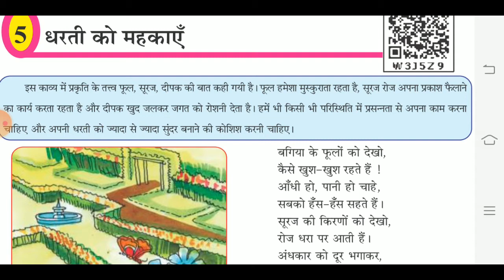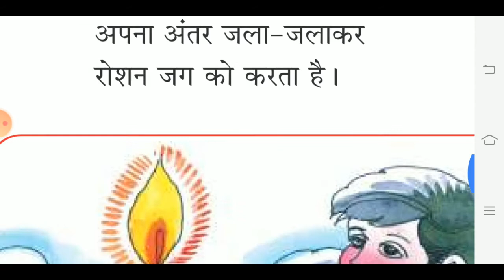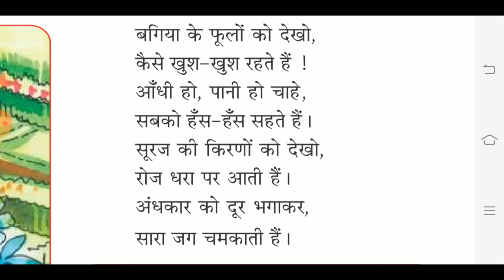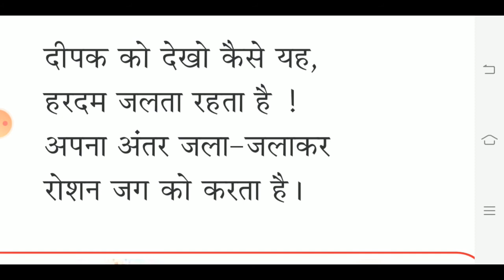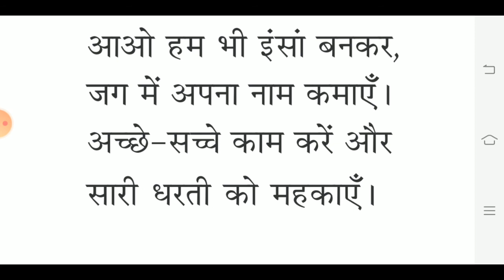STD 6 HINDI CH 5 DHARTI KO MAHAKAE L-1